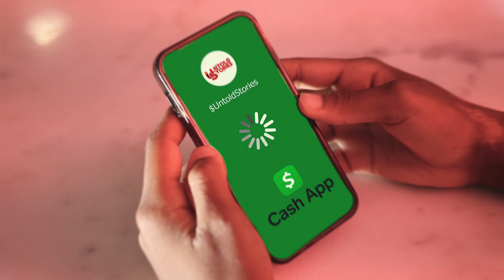Gay Nae - “No L’s”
Shot and Edited by SnappyMarcus